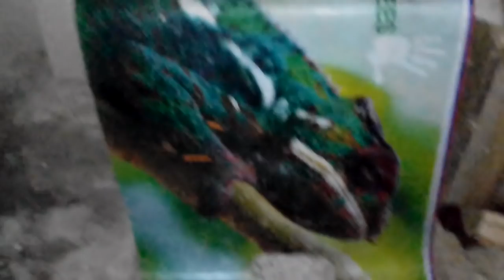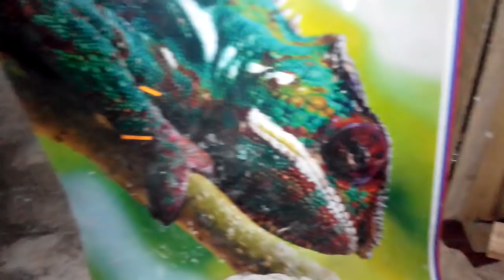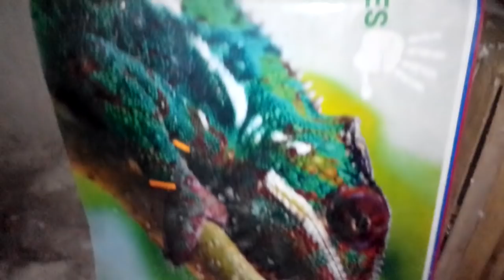புறா வளர்ப்பு தமிழ் (ஒரு நல்ல செய்தி)/pura valarppu tamil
(ஒரு நல்ல செய்தி)புறா வளர்ப்பு தமிழ்